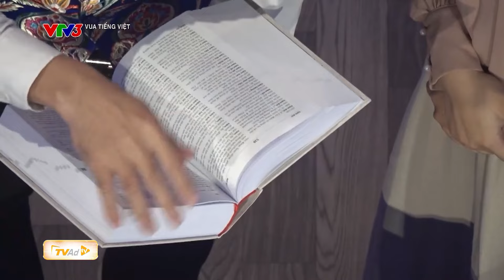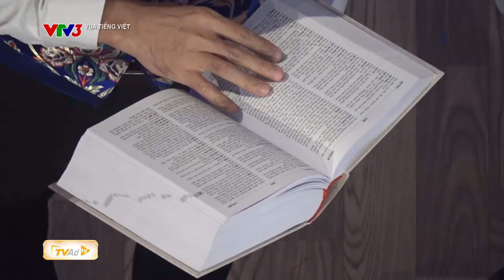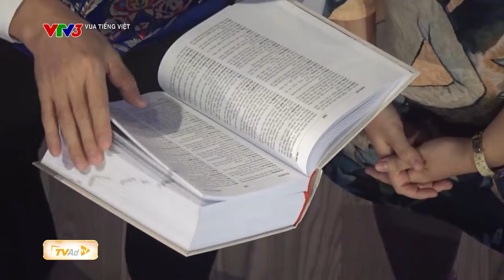🔶 "VUA TIẾNG VIỆT" - VÒNG GIẢI NGHĨA FULL MỚI NHẤT (18.10.2024)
🔶 "VUA TIẾNG VIỆT" - 20h30 thứ 6 hàng tuần trên VTV3